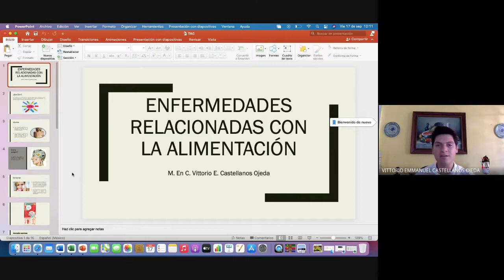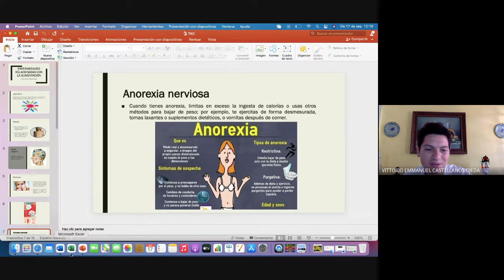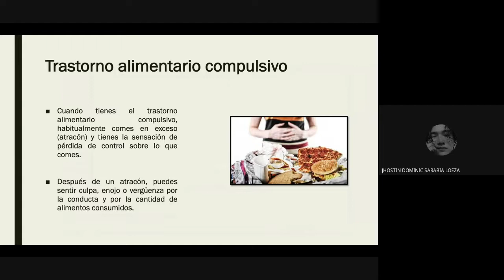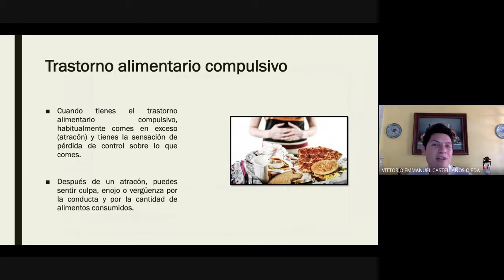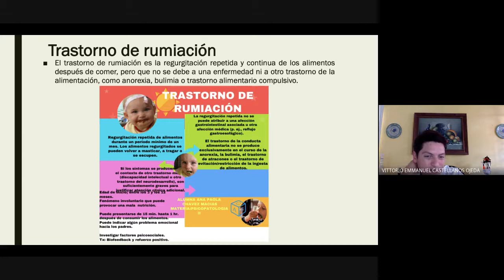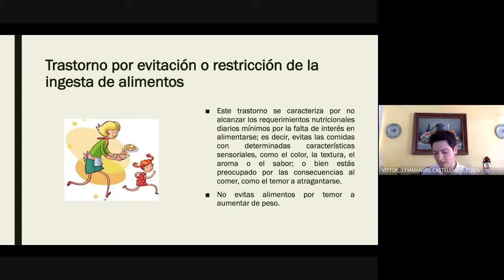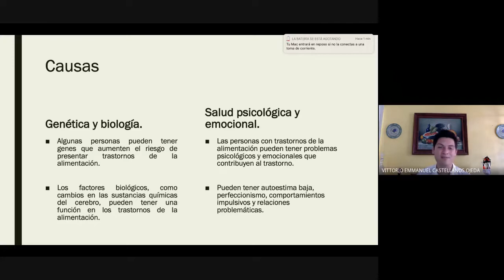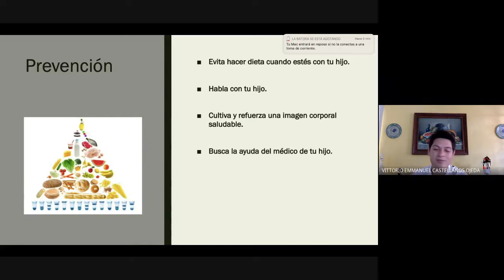Estructura y funcionamiento del cuerpo humano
2 H
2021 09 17